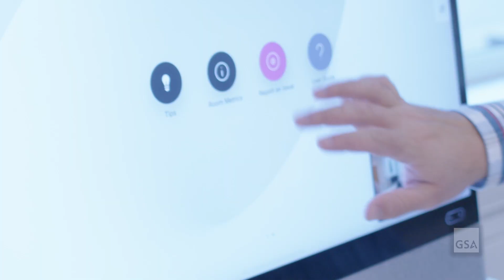GSA's Workplace Innovation Lab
In January 2023, GSA opened it's Workplace Innovation Lab at it's headquarters. The lab allows federal agencies, teams and employees to test out new furniture and technology solutions in federal space. or contact .